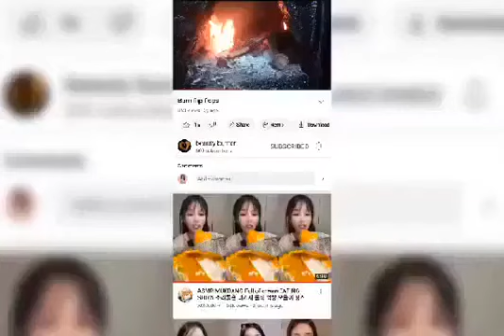I'M Burning My Stinking Sneakers 🔥🔥🔥🔥🔥🔥🔥🔥🔥🔥🔥🔥🔥🔥🔥🔥🔥🔥🔥🔥🔥🔥🔥🔥🔥🔥🔥🔥🔥🔥🔥🔥🔥🔥🔥🔥🔥🔥🔥🔥🔥🔥🔥🔥🔥🔥🔥🔥🔥🔥🔥🔥🔥🔥🔥🔥🔥🔥🔥🔥🔥🔥🔥🔥🔥🔥🔥